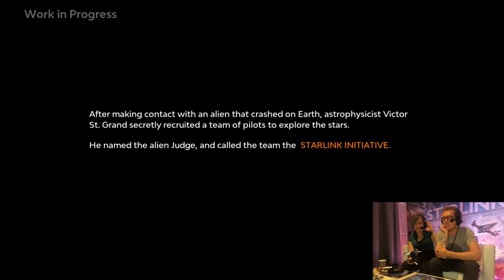Starlink Battle for Atlas Nintendo Switch Gameplay: OMG IT'S THE WHOLE CREW - Star Fox in Starlink!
Starlink: Battle for Atlas on Nintendo Switch features the fabulous Fox McCloud from Star Fox, but that's not the only thing! In this let's play, Mike and Ellen jump into the opening of the game. What new planets and creatures will they discover? How many ships will they blow up? Where are that alien dude's eyes? Watch to find out!

Starlink: Battle for Atlus is due to be released on 16th October 2018 for Nintendo Switch, PlayStation 4 and Xbox One. Star Fox content will only be available on Nintendo Switch.

Gameplay shown is preview content shown at Gamescom 2018.